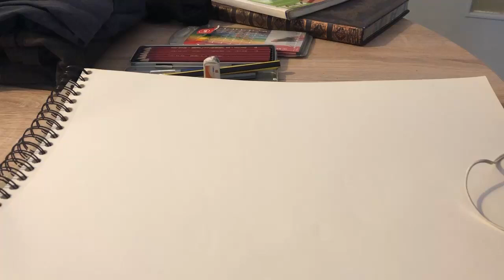Dessin De Anubis ( Prototype )